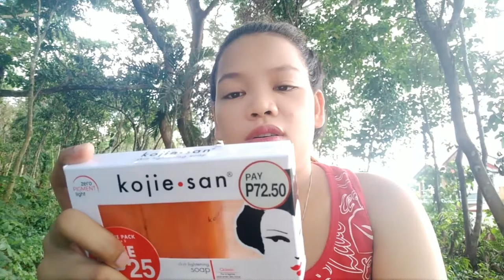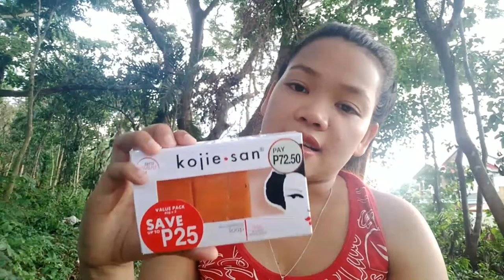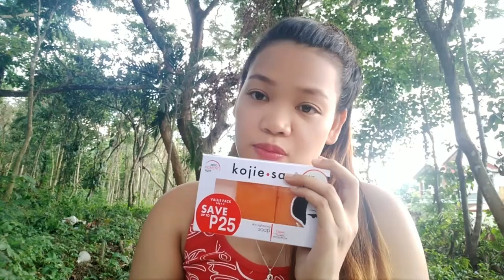KOJIC SAN SOAP EFFECTIVE NA PAMPAPUTI NG SKIN /JENNY OSIAS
JENNY OSIAS

KUNG MAGPAPA SHOUT OUT PO COMMENT NALANG GUYS SA BABA  ,THANKYOU PO INGAT PO LAHAT LABYOU ALL